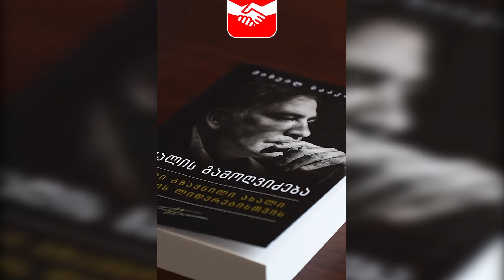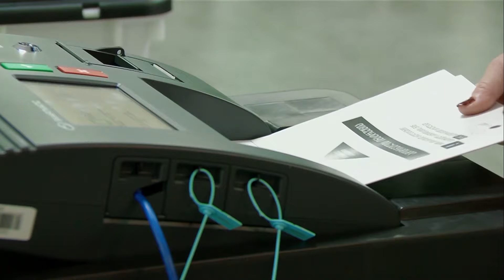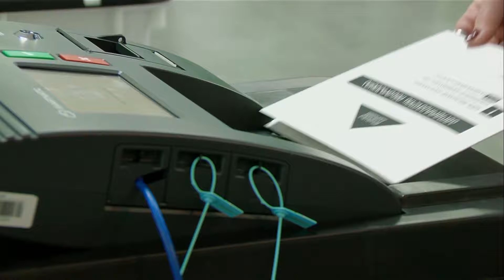რომ არა 1 ოქტომბერი?!